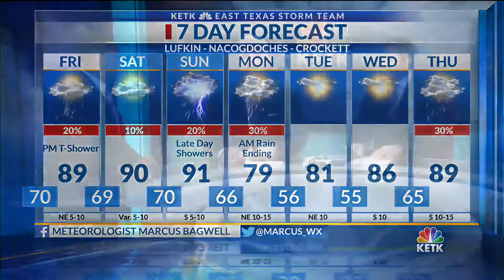Thursday Night Forecast 10 PM 10-3-19